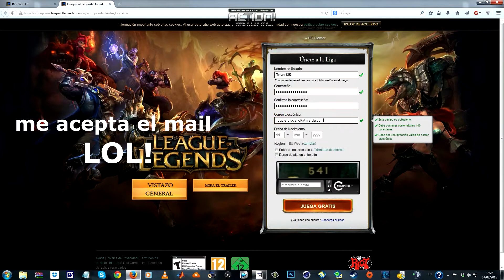Raver al final ha caido! Heroes of the Storm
Partner de TGN.
Raver al final ha caido! Heroes of the Storm.  ABREME!!

Al final no pude resistir la tentación y asquí lo tenéis, mi primer MOBA!! Espero que os guste el video y comentéis. Ciao ciaooo!

Raver, Raver al final, Raver al final ha caido, Raver al final ha caido!,
 Heroes, Heroes of the Storm, Raver al final ha caido! Heroes of the Storm,
 Raver135, Raver 135, MOBA, moba, Moba, Blizzard, Blizard, Starcraft, warcraft,
diablo, league of legends, dota2, smite, lol, PC, pc, PS4, playstation, gameplay,
 el gato, beta,